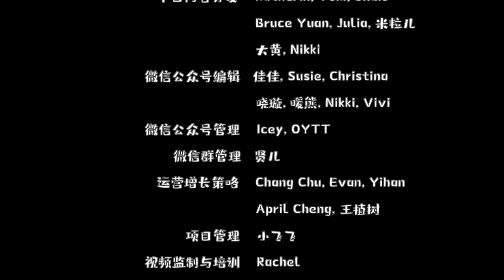【ENGSUB】为什么我愿意做一个学渣 (不是因为脸皮厚)/ Why do I like being a bad student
🔗感谢志愿者们 Thank you, volunteers!